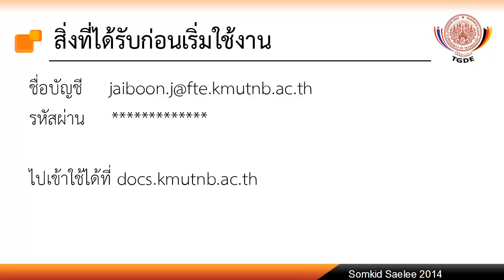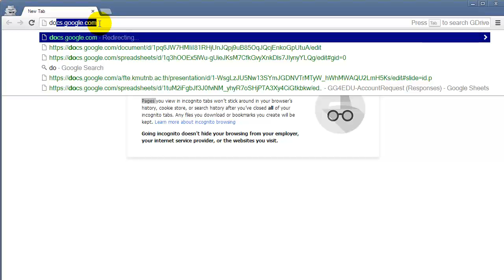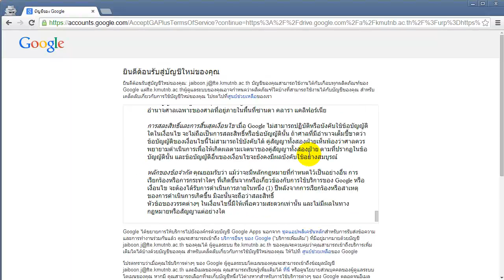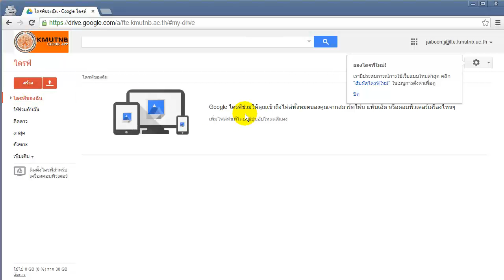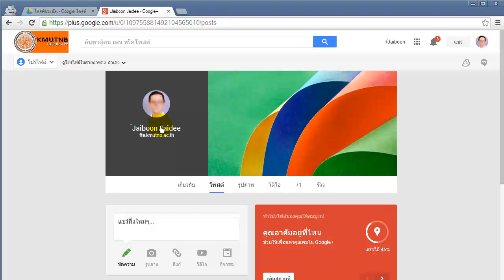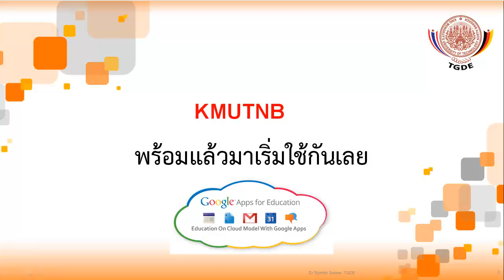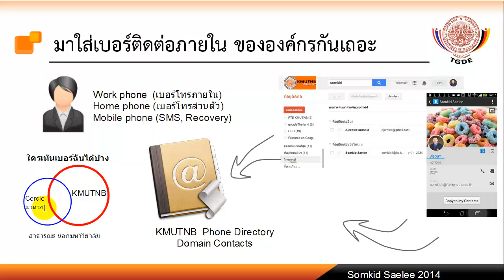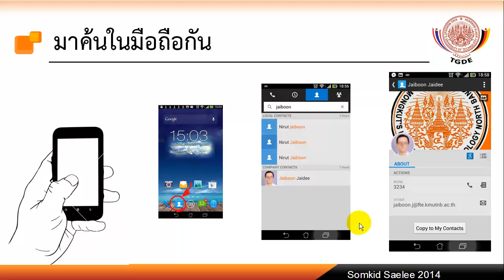การใช้งาน KMUTNB Google for Education ครั้งแรก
ในวิดีโอนี้จะอธิบายถึงการใช้งาน Google for Education ในครั้งแรก และการกระตุ้น Google+ เพื้อหาเปลี่ยนโปรไฟล์และแสดงข้อมูลที่จำเป็นสำหรับ องค์กร

เมื่อท่านชมจบแล้ว ท่านสามารถร่วมเสนอแนะให้ปรับปรุงเนื้อหาร่วมกับเราโดยการร่วมกรอกแบบประเมินเนื้อหาในวิดีโดนี้ ที่